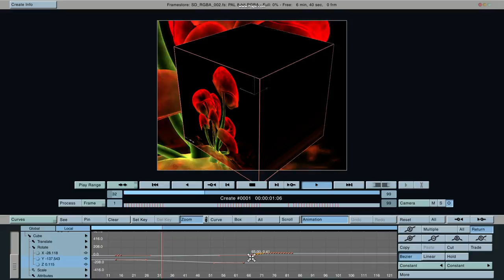3D realtime video editing